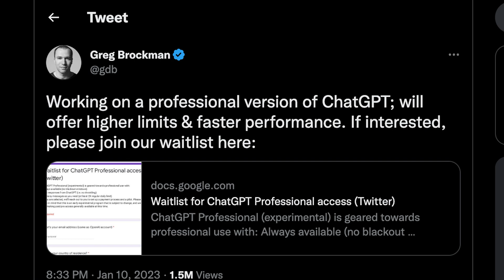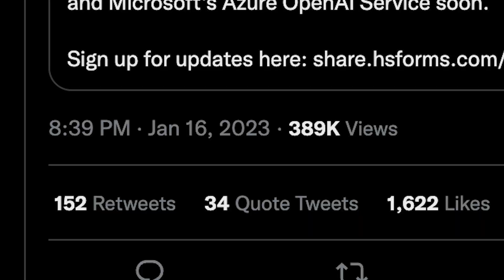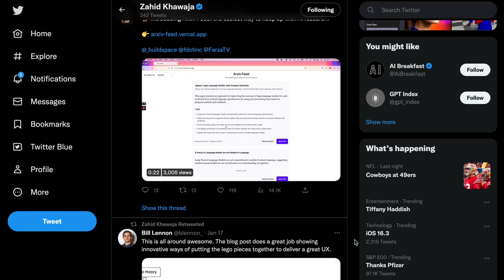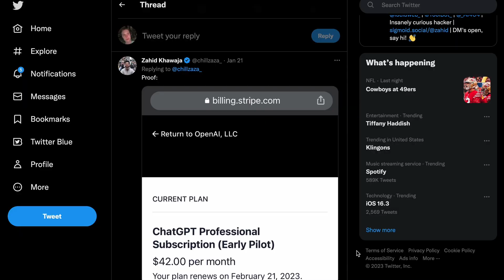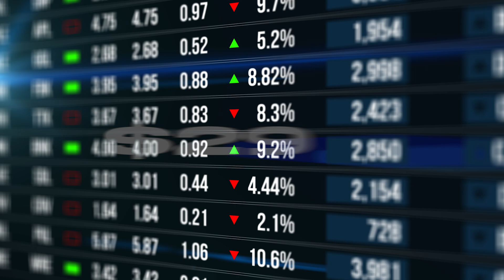The NEW ChatGPT Plus (with demo)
In this video, I'll be explaining to you what ChatGPT Plus (Professional) is and how to sign up for the waitlist. So, what is ChatGPT Pro? It is a monetized version of ChatGPT - something you have to pay for. The President and Cofounder Greg Brockman tweeted that OpenAI is “Working on a professional version of ChatGPT". This pro version of ChatGPT will offer higher limits & faster performance. There is a demo of the early version of ChatGPT pro included in the video. At the end I talk about investments and reasonings for monetized versions of OpenAI's AIs like Dall-E and ChatGPT.

💻 *My Gear*
Editing Software

📚 *Chapters*
0:00 - Intro
0:20 - What is ChatGPT Plus?
0:40 - ChatGPT Pro Waitlist
0:58 - Always Available (no blackout windows)
1:10 - Fast Responses From ChatGPT Plus (no throttling)
1:28 - As Many Messages as You Need (2x daily limit)
1:45 - OpenAI ChatGPT API
2:10 - How to Get Selected for Plus
2:37 - ChatGPT Professional Pricing
3:05 - ChatGPT Plus Demo!
3:20 - How OpenAI Will Set Public Pricing
3:38 - Microsoft Investment in OpenAI
4:10 - Microsoft Stake in OpenAI
4:20 - OpenAI Corporate Structure
4:45 - Outro